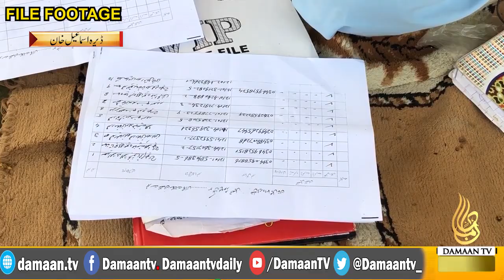Agriculture | Irrigation | flood | Climate Change in Pakistan | NGOs poor Work in Pakistan | KP Govt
Agriculture | Irrigation | flood | Climate Change in Pakistan | NGOs poor Work in Pakistan | KP Govt | flood relief | flood victims Houses